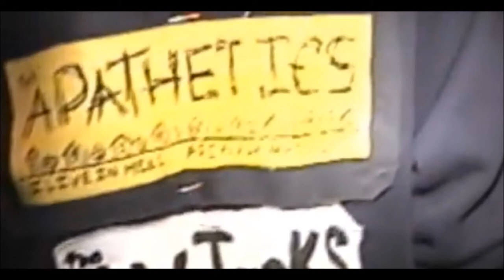The Apathetics - "The Weekend"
"The Weekend" was recorded at Plutone Studios in 1998 and released that same year by A.P. Records, a defunct label run by Ryan Durkin of Hewhocorrupts Inc. The song was also featured on the A.P. Records compilation, "I Want To Fly Far Away." It was digitized by punk archivist, Dave Hofer, in 2016 and 2019.

Rick Leech: Guitar and Vocals
Ryan Ramtin: Guitar and Vocals
David Safran: Bass and Vocals
Greg Hasenhuettl: Drums and Vocals